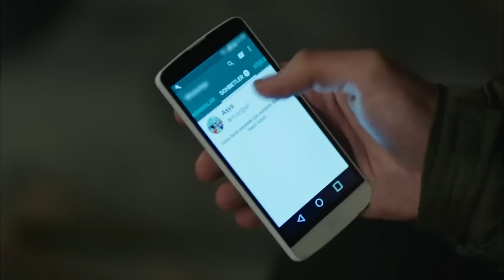Gözde ve Burak Aşkı #11 - Hayat Bazen Tatlıdır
Burak gol atınca Gözde'ye kalp yapıyor. BU GOL SENİN İÇİN GÖZDE'M

Yapım: Süreç Film
Yapımcı: Ali Gündoğdu
Yönetmen: Hamdi Alkan
Senaryo: Gani Müjde

Oyuncu Kadrosu:

Hayat: Birce Akalay
Paşa: Kanpolat Görkem Arslan
Şerif: Ufuk Özkan
Gözde: Simay Barlas
Ronaldo: Deniz Can Aktaş
Koray: Anıl Tetik
Kara Sevda: Sevda Erginci
Asya: Melis Sezen
Emoloji: Zeynep Alkan
Bariyer: İlayda Çengel
Zeynep: Sude Albayrak
Loçko: Alihan Aracı
Aragaz: Nedim Suri
Tarhan: Temmuz Uğur Yıldız